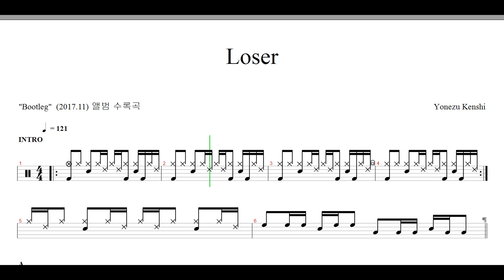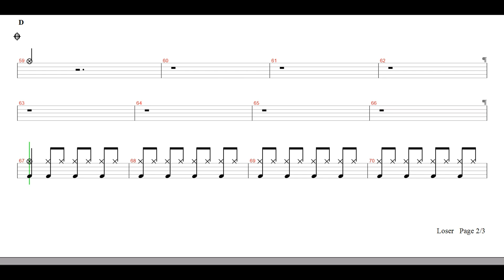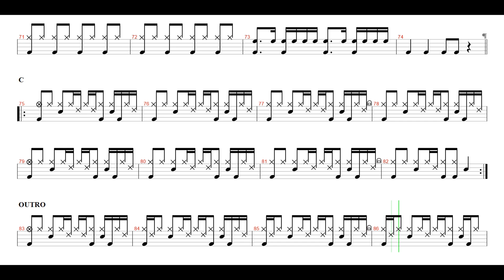Yonezu Kenshi-Loser | Drum Score, Drum Sheet Music